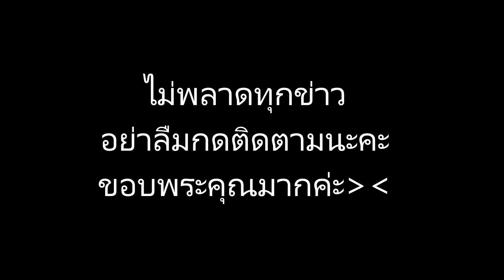“มอส” ทำเซอร์ไพรส์ครบรอบแต่งงาน แต่งานนี้หลายคนโฟกัสที่สิ่งนี้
ข่าวดาราร้อนๆ ข่าวดาราล่าสุดวันนี้#“มอส” ทำเซอร์ไพรส์ครบรอบแต่งงาน แต่งานนี้หลายคนโฟกัสที่สิ่งนี้